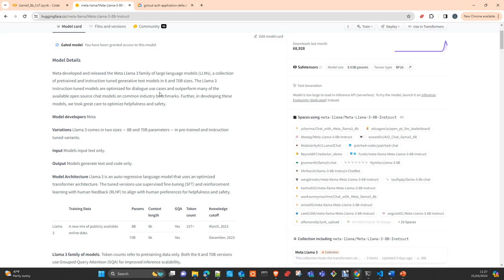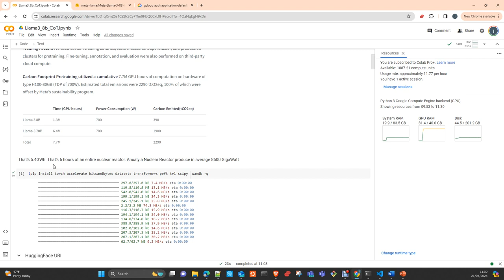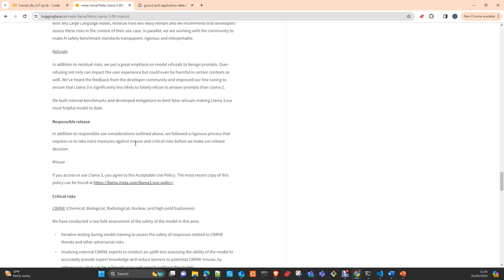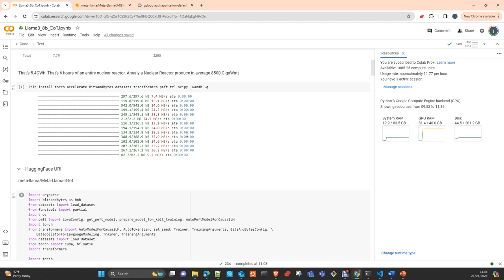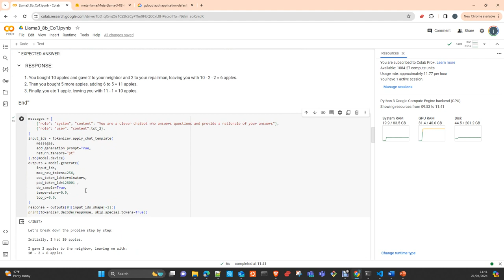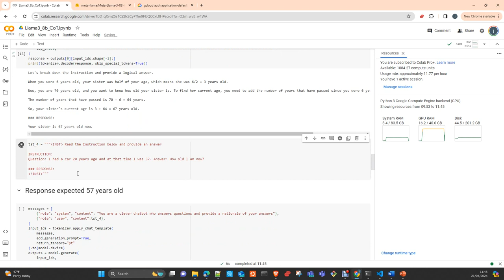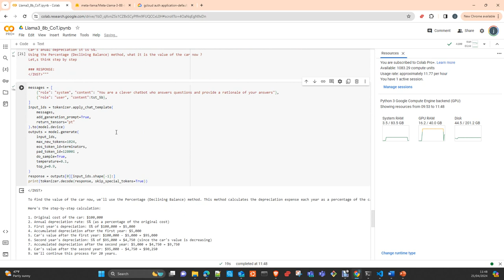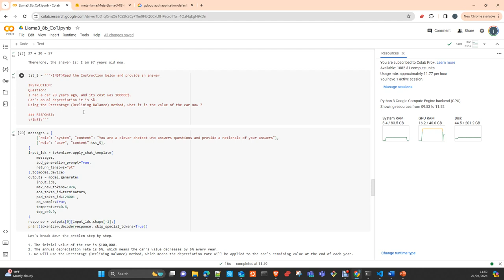LLama 3 8B Instruct Review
In this video I will show you the new Meta released model LLama3 , version Instruct 8B and show you some curiosities